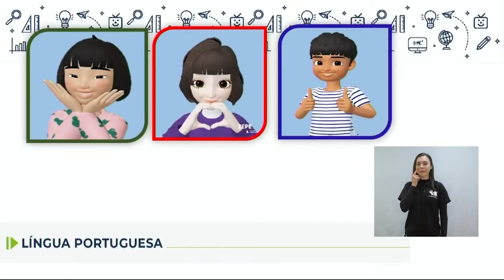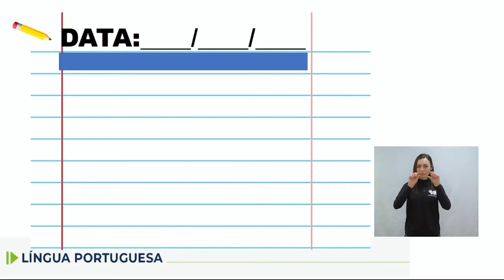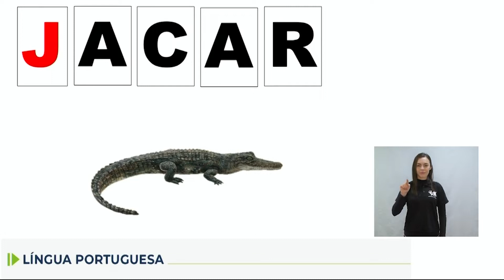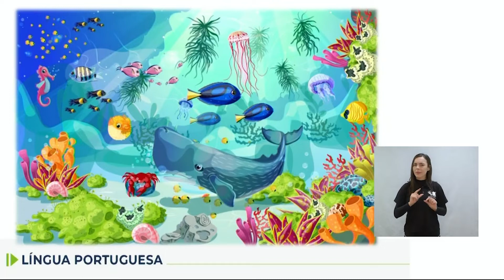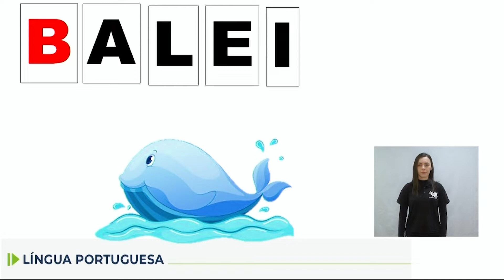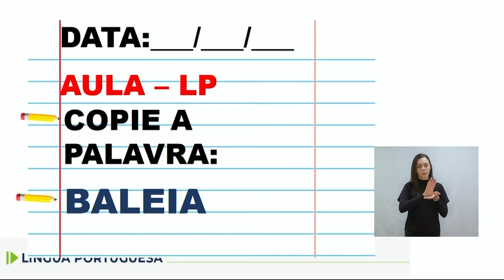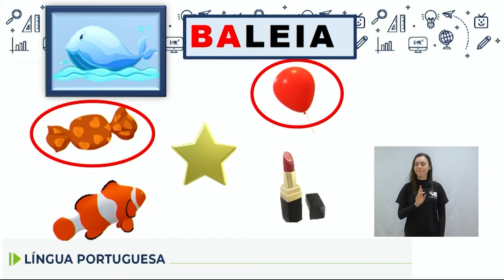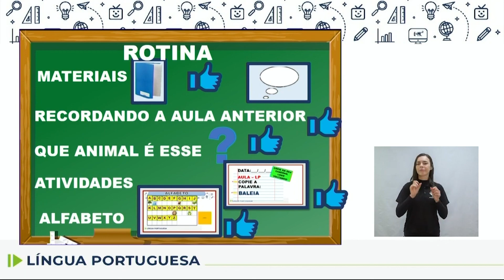Adequação - Língua Portuguesa - 1.º ano - aula 16 - 04/06/2022